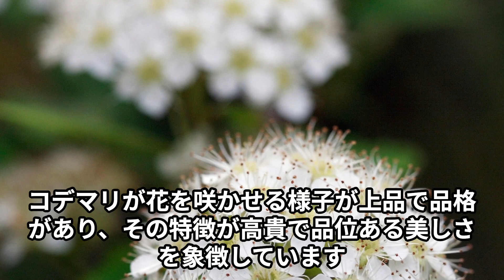1月15日／誕生花『コデマリ』